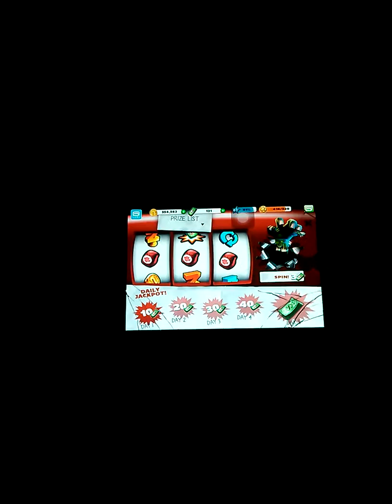Crazy glitch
Zombiewood